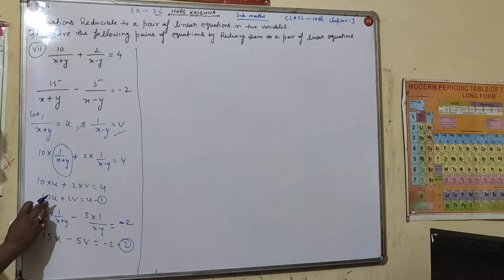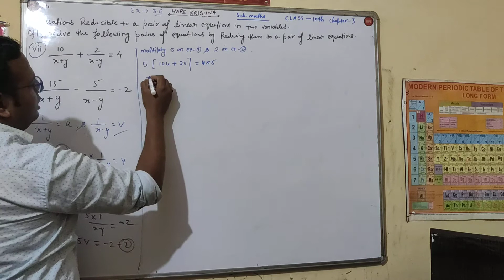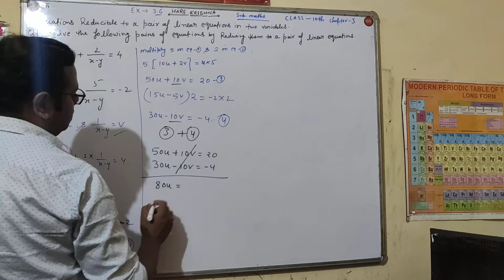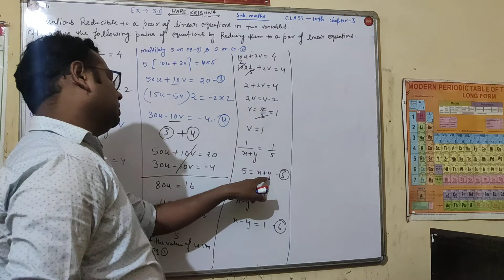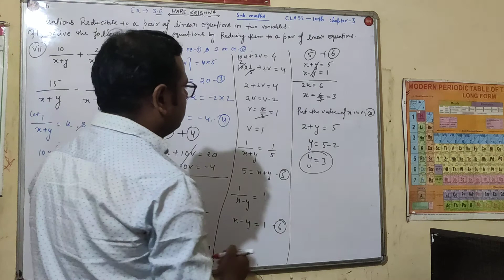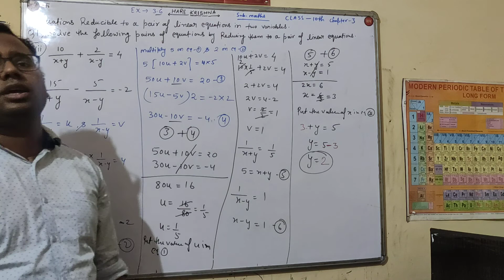Maths Class 10 Chapter 3 Ex. 3.6 Que.1 (7)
Maths Class 10 Chapter 3 Pair of Linear Eq. in two variables Ex. 3.6 Que.1 (7) Solution.
pair of linear equations in two variables class10 extra questions with solutions,
pair of linear equations in two variables class 10 pdf,
pair of linear equations in two variables class 10 word problems with solutions,
pair of linear equations in two variables class 10 important questions with solutions,
ch 3 class 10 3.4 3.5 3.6,

Class 10 Chapter 3 Pair of Linear Equation in two variables

Dear Students  is video main apko explain karna chahata hun ki how to build a materials of pair of linear Equations in two variables class 10th chapter 3 Question and solutions  with short trick to understand it easily. After watching this video ummeed hai aapko ye video pasand ayegi.